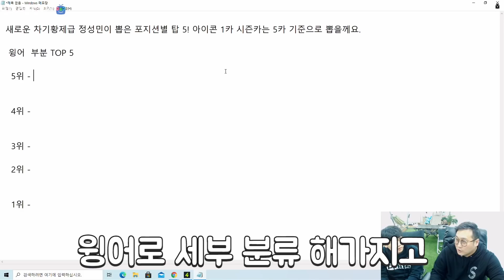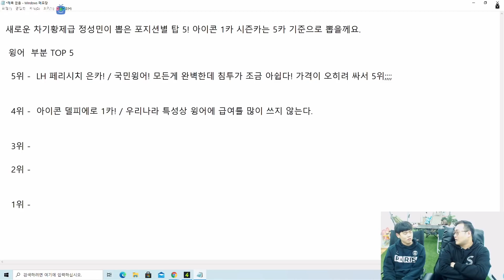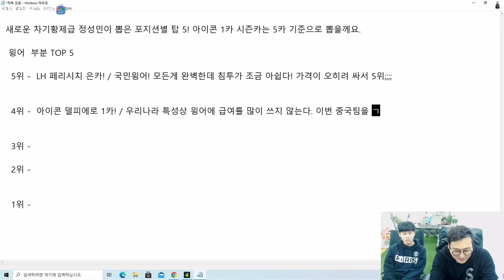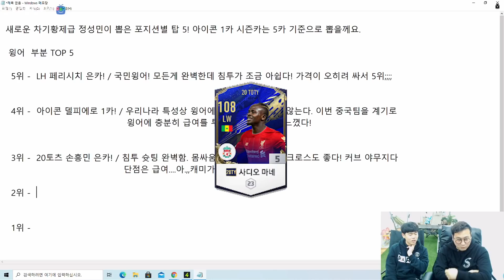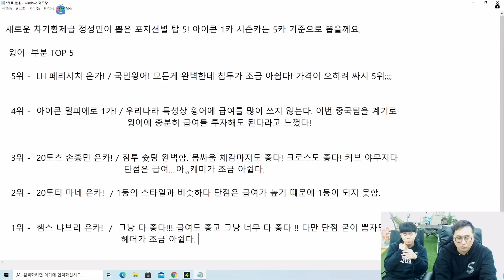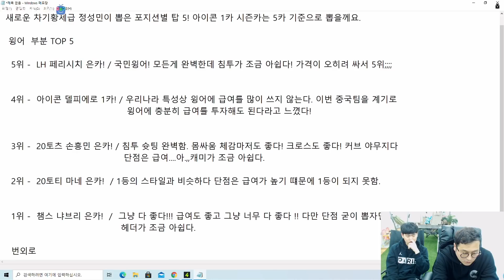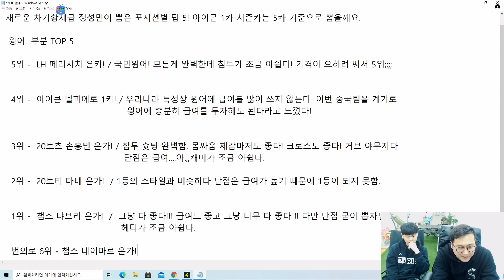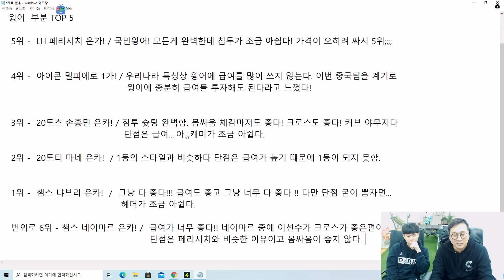이선수가 순위에 있다고? "현재 출시된 시즌중 최고의윙어 TOP5" 피파4 CW피버지이호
2018년 EA 스포츠 피파온라인 4 챔피언십 프리시즌 준우승 (1st)
2018년 EA 챔피언스컵 스프링 3위 (아디다스 엑스)
2017년 EA 챔피언스컵 서머 우승 (아디다스 엑스)